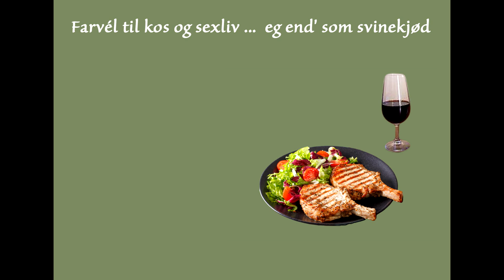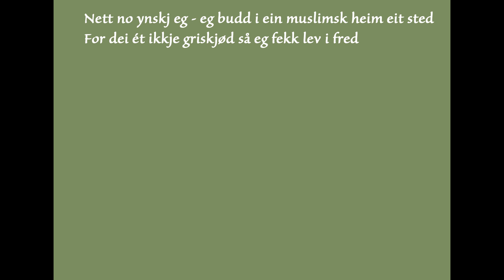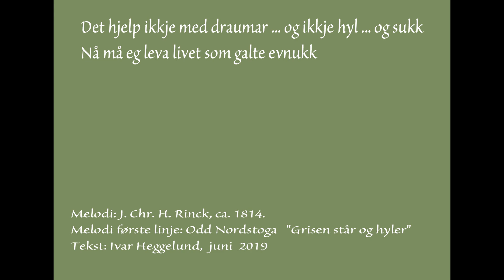Grisen video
Då eg satt og såg Brennpunkt programmet om «Griseindustriens hemmeligheter» fikk eg slik sympati for den lille hanngrisen som blei løfta etter rumpa, så eg skreiv ei vise om han.